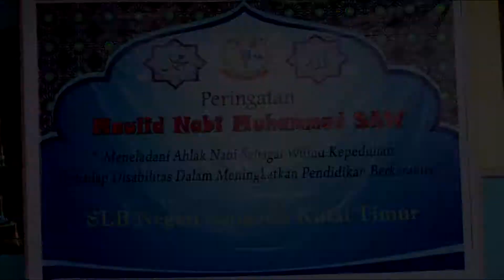Peringatan Maulid Nabi Muhammad bersama SLB Negeri Sangatta Kutai Timur